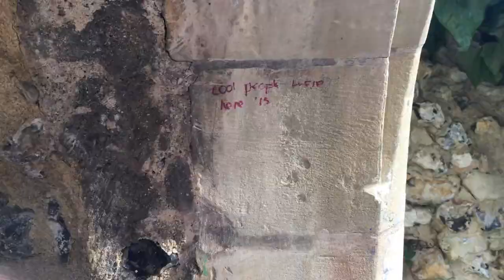Eulogy for Holly's long hair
It was good long and it was good short. The stage it's in now? Debatable.

The song is no offence by slutever